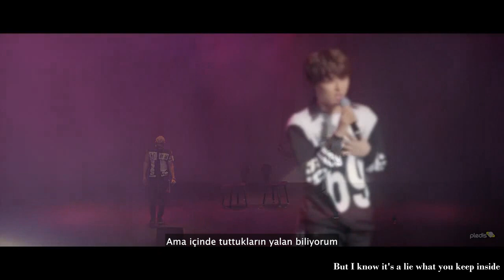NU'EST Baekho & Minhyun - Wait For You Türkçe Altyazılı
Bizi Twitter ve Facebook'dan da takip edip destek olabilirsiniz;